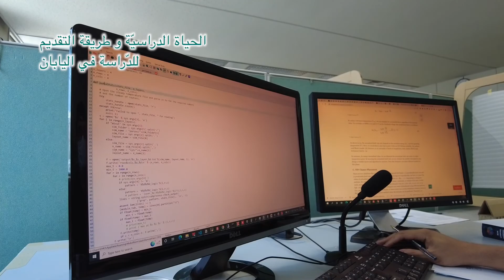(Arabic)Why study in Japan? ～Mohamed Maatar from Tunisia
Name:  Mohamed Maatar, Data Science and Deep Learning Engineer
Nationality: Tunisia
                    The University of Aizu